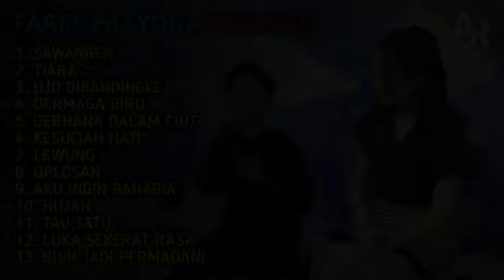FAREL PRAYOGA FULL ALBUM TERBARU | SAWANGEN, OJO DIBANDINGKE, TIARA - FAREL PRAYOGA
SAWANGEN - FAREL PRAYOGA FT. LUTFIANA DEWI | FAREL PRAYOGA FULL ALBUM TERBARU 2022

Hai teman-teman
Kita kembali upload video musik terbaru